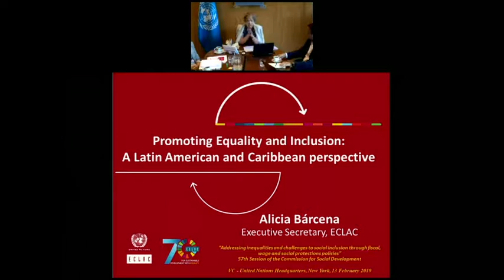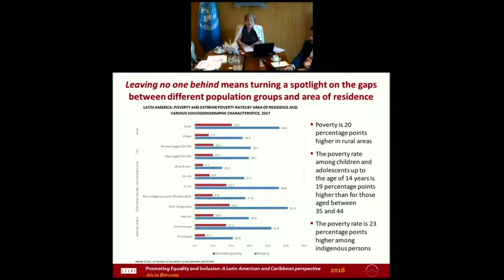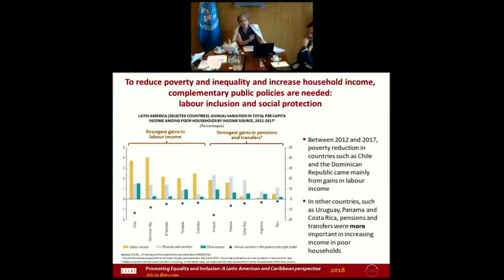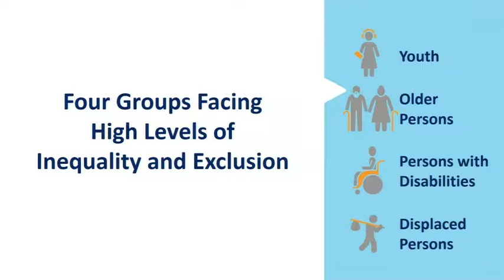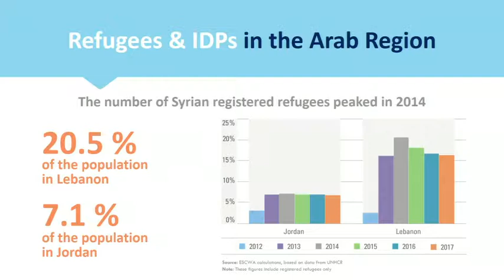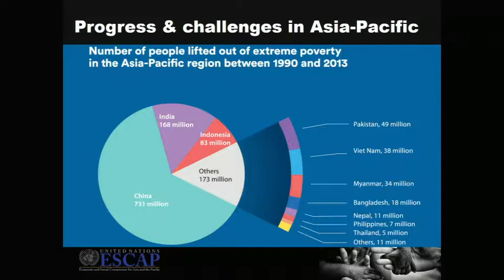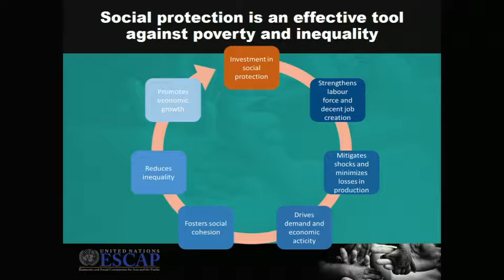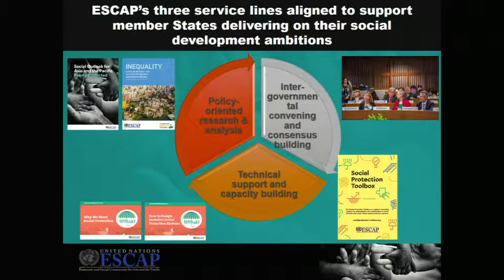CSocD57 - Interactive dialogue with senior UN officials of the UN system on the priority theme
13 Feb 2019 - CSocD57 Interactive dialogue with senior United Nations officials of the United Nations system on the priority theme.

Source: UN Web TV